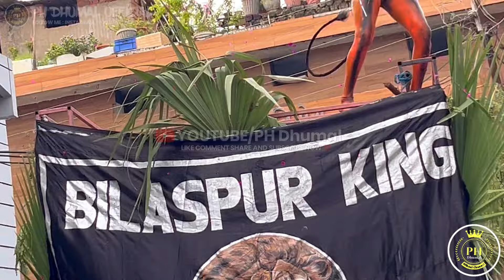Sher Dance 2024 Bilaspur - Bunty Dhumal & Group Bilaspur Sher Dance 2024